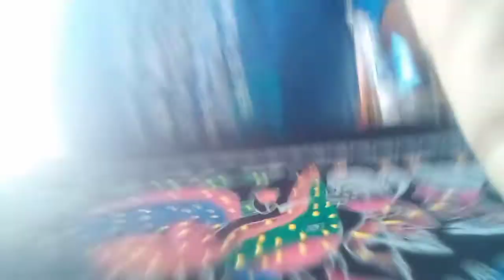1 June 2022